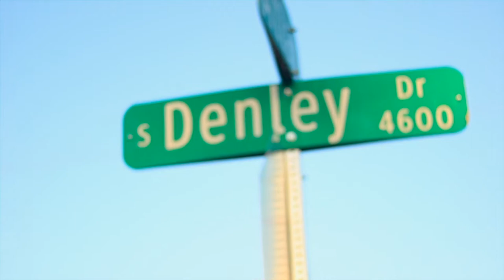Nasccar Dubb - Pop Out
For More On Dubb Follow On Instagram